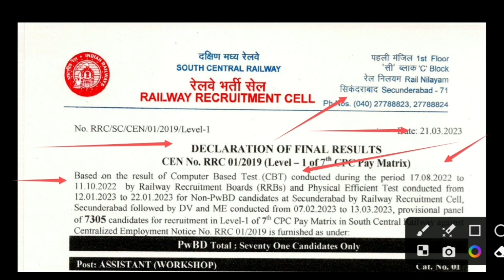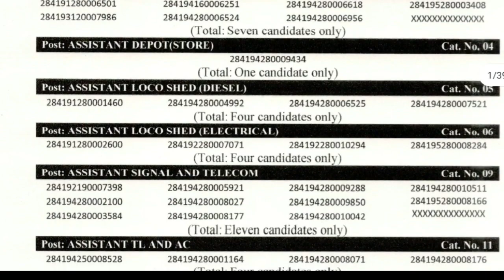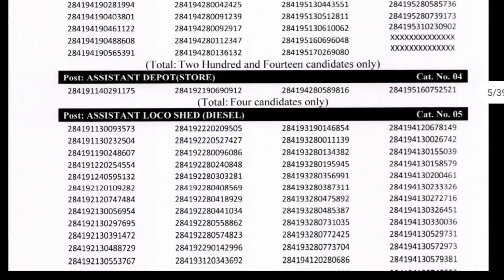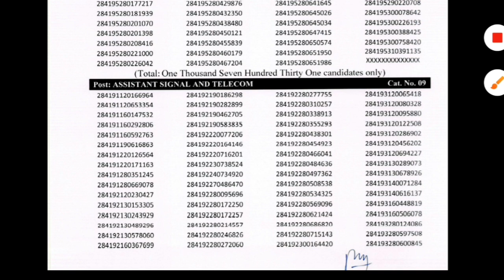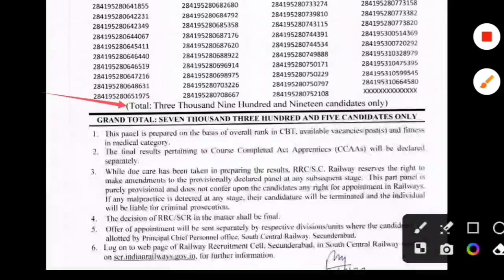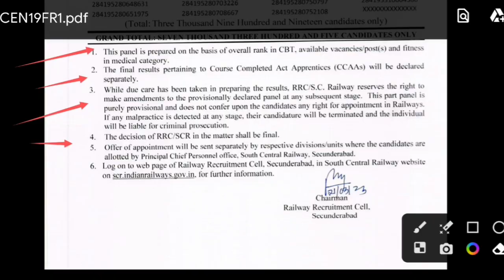Group D Final Result | Group D Penal List 2023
Group D Penal List | Group D 2nd DV | Railway Group D Penal
Group D Penal List | Ajmer Group D Panel List 2023 groupd
Group D Penal List 2023 | Railway Group D Penal List
Group D Joining Latter | Railway Group D Joining Letter Kab Tac Aayega
Group D Medical Test Live | Hubli Group D Medical Review groupd medical
rrc hubli group d medical test
hubli group d medical review
rrc hubli medical today
hubli medical review
rrc hubli medical review today
rrc hubli new update
hubli medical group d
hubli medical review today
rrc group d medical test
group d medical test
rrc hubli medical
group d medical test hubli
hubli medical
gorakhpur medical review group d
group d medical standard post wise

Group D Medical Test Review | Hubli Group D Medical Test Live groupdmedical groupd
group d medical review
group d medical review patna
goodsguard
 group d medical review today
group d medical review 2023
group d medical review telugu
group d medical review jaipur
secunderabad
rrc group d medical review
group d medical test review
rrb group d medical review
hubli group d merit
hubli group d merit list
rrc hubli group d merit list 2019
group d medical test me kya kya hota
hai
groupd

railway guard ki salary kitni hoti hai
railway guard exam question paper